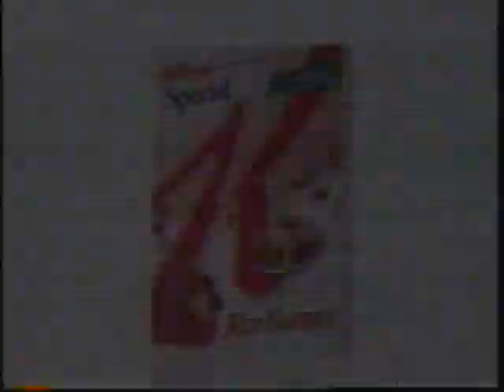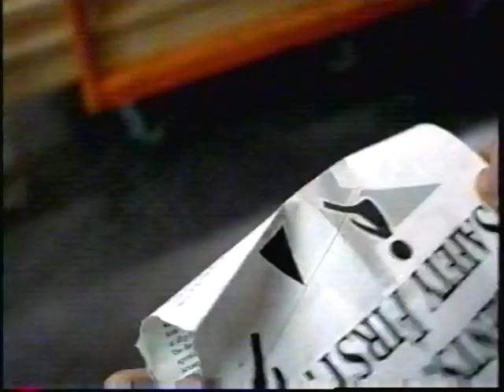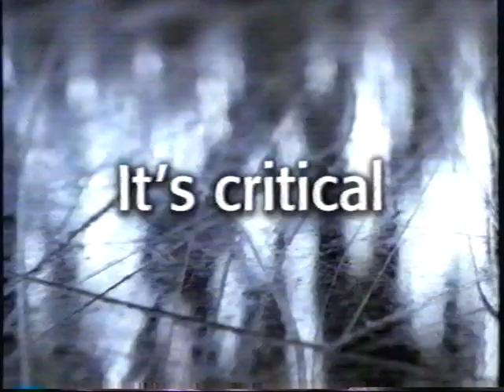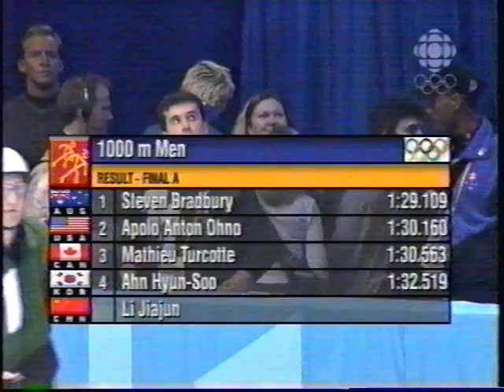Canada vs Swedan 2002 Winter Olympics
The Swedish women's national ice hockey team (Swedish: Sveriges damlandslag i ishockey) or Damkronorna ("the Lady Crowns" in Swedish) represents Sweden at the International Ice Hockey Federation's IIHF World Women's Championships. The women's national team is controlled by Swedish Ice Hockey Association. Sweden has 3,425 female players in 2011.
The Swedish team had traditionally been the fourth-best women's team in the world, behind Canada, USA and Finland. During the 1997 World Championship, Sweden qualified for the 1998 Olympic tournament in Nagano, ending up 5th. However, the team has shown steady improvement since 2001, winning bronze medals at the 2002 Winter Olympics, the 2005 Women's World Ice Hockey Championships, and the 2007 Women's World Ice Hockey Championships, and a silver medal at the 2006 Winter Olympics. On 31 August 2011, Canada was bested by Sweden for just the second time in 66 all-time international meetings. Canada suffered from a 4–1 second-period deficit and lost by a 6–4 score. On 9 April 2019, at the 2019 World Championship in Espoo, Finland, they lost to Japan 3–2. Sweden has relegated to Division I for the first time in Women's Worlds history.The current head coach is Ulf Lundberg, who was hired to replace Ylva Martinsen in 2020.

Sweden is the first country in the history of the sport other than Canada and the United States to compete in the finals of any international women's hockey tournament.
On 7 November 2008, in Lake Placid, Sweden defeated Canada for the first time in women's ice hockey with the 2–1 win in overtime at 4 Nations Cup.
Nickname(s) Damkronorna (The Lady Crowns)
Association Swedish Ice Hockey Association
Head coach Ulf Lundberg
Assistants Andreas Spangberg
Captain Michelle Lowenhielm
Most games Gunilla Andersson (297)
Most points Erika Holst (202)
Team colors
IIHF code SWE
Sweden national ice hockey team jerseys 2022 (WOG).png
Ranking
Current IIHF 8 Steady (4 September 2022)[1]
Highest IIHF 2 (2007)
Lowest IIHF 9 (2021)
First international
United States  10–0  Sweden
(North York or Mississauga, Canada; 22 April 1987)
Biggest win
Sweden  17–0  Norway
(Haninge Municipality, Sweden; 18 March 2000)
Biggest defeat
Canada  15–1  Sweden
(Ottawa, Canada; 19 March 1990)
World Championships
Appearances 20 (first in 1990)
Best result 3rd place, bronze medalist(s) (2005, 2007)
European Championships
Appearances 5 (first in 1989)
Best result 1st place, gold medalist(s) (1996)
Olympics
Appearances 7 (first in 1998)
Medals Silver medal.svg Silver (2006)
Bronze medal.svg Bronze (2002)
International record (W–L–T)
168–181–17
Medal record
Olympic Games
Silver medal – second place 2006 Turin Team
Bronze medal – third place 2002 Salt Lake City Team
IIHF World Women's Championships
Bronze medal – third place 2005 Sweden
Bronze medal – third place 2007 Canada
IIHF European Women Championships
Gold medal – first place 1996 Russia
Silver medal – second place 1989 West Germany
Silver medal – second place 1991 Czechoslovakia
Silver medal – second place 1993 Denmark
Silver medal – second place 1995 Latvia